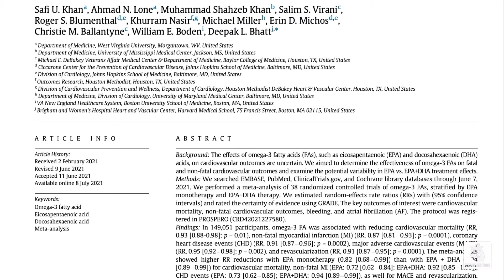Latest sa fish oil supplements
Ang fish oil supplements ay recommended sa mga tao na may sakit sa puso. Hindi ito recommended sa mga tao na wala pang sakit sa puso.